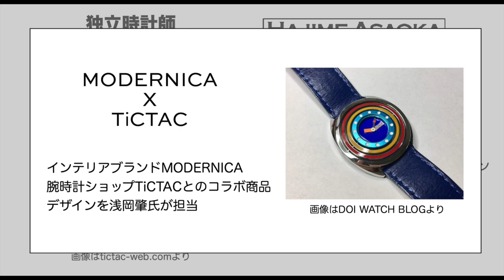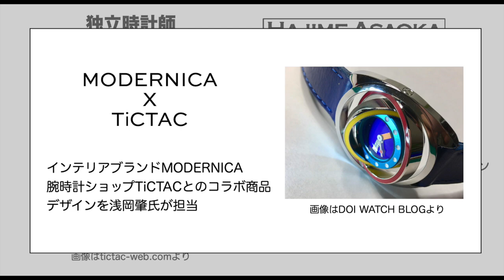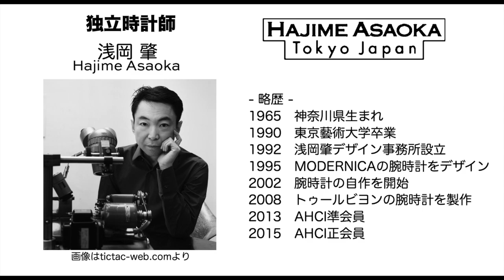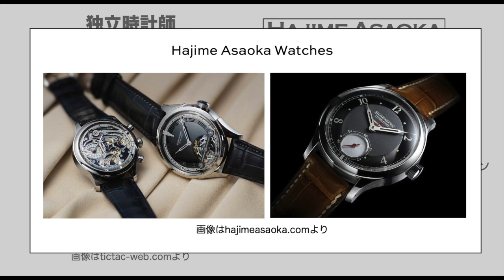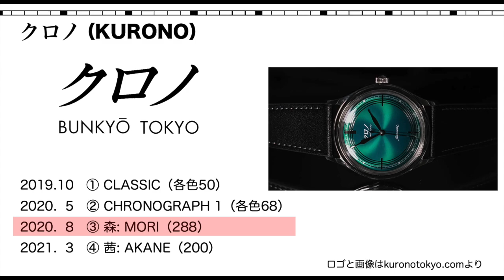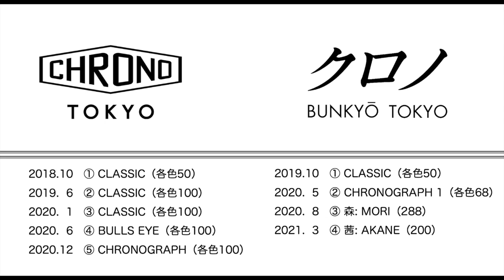クロノトウキョウ クラシック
‹追記・訂正›
・文字盤の説明で、溝が「2本」彫られていると言っていますが、実際は「3本」です。遠近感がおかしくなっていてちゃんと数えられていませんでした。また、溝の前後が輝いているのではなく、溝にメッキをしてバーインデックスと同じような輝きを持たせているようです。